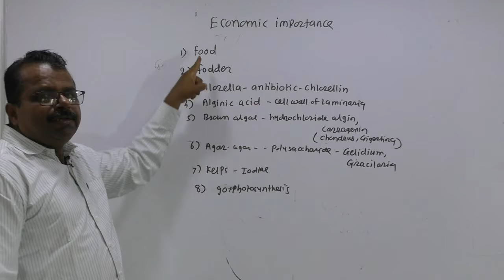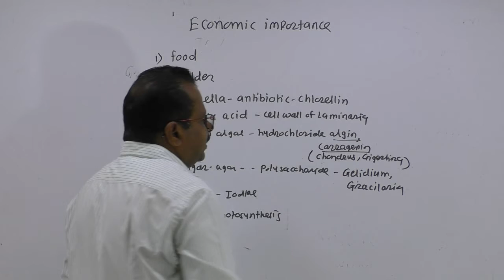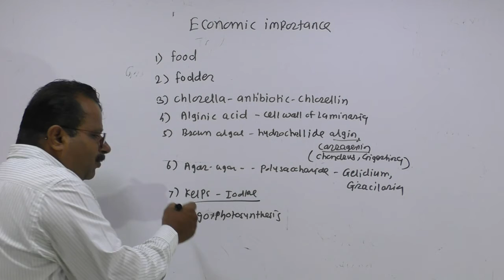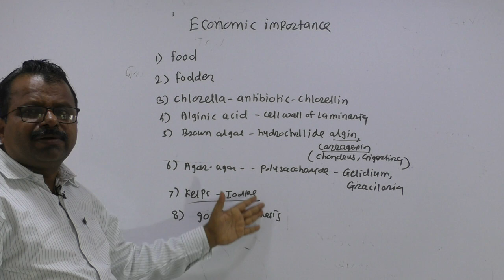4 Kingdom plantae Thallophyta 3